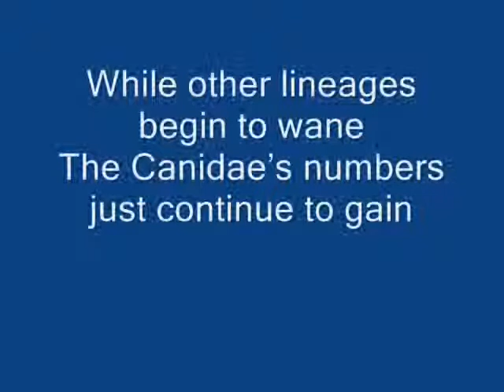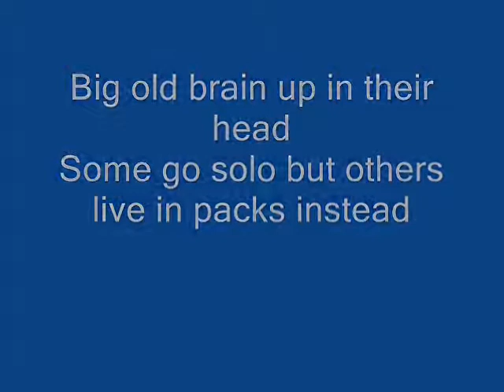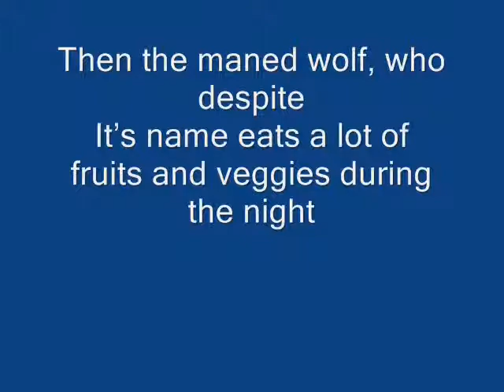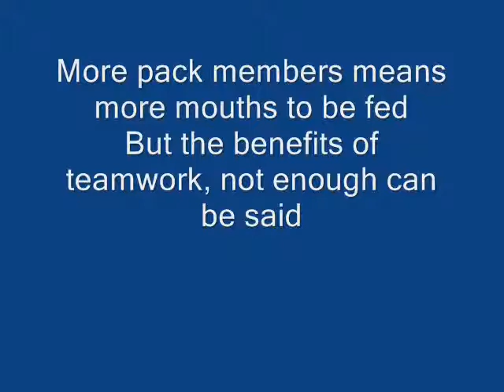Wolf, Jackal, Fox, and the Dingo (to the Tune of "Wake Me Up Before You Go Go")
WARNING: BAD SINGING.  VIEW WITH CAUTION.

My song "Wolf, Jackal, Fox, and the Dingo," to the tune of "Wake Me Up Before You Go Go" by Wham!.  I apologize to Wham! and to anyone who likes "Wake Me Up Before You Go Go."  I am truly, deeply sorry.

Full Lyrics:

Canidae x4

Hesperocyon at the start

Looked like a little fox, quite hard to tell apart

While other lineages begin to wane

The Canidae's numbers just continue to gain

Good hearing and smell, too,

And a strong bite

That's not to mention their great sense of sight

Big old brain up in their head

Some go solo but others live in packs instead

Wolf, jackal, fox, and the dingo

The true foxes don't include the culpeo

On the coast and on the mountains high

Some move in packs while others like it solo

Gray, black, red, golden, and white

You put the gray wolf out of the way

Still got foxes and coyotes in the USA

Down the land bridge they all came

South America would never be the same

They've got the bush dog and the dhole

And Darwin's fox, who's black as charcoal

Then the maned wolf, who despite

It's name eats a lot of fruits and veggies during the night

Yeah, yeah, yeah, doggy

Canidae x2

Close in wild dog, prey's in sight

We're eating impala for sure tonight

More pack members means more mouths to be fed

But the benefits of teamwork, not enough can be said

phs.parkhill.k12.mo.us